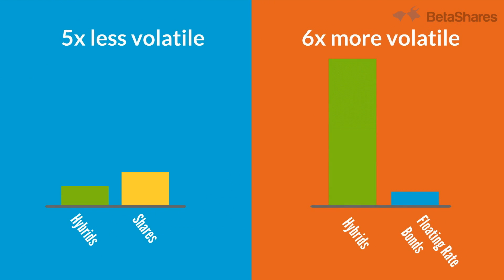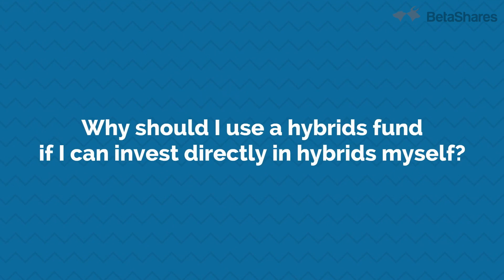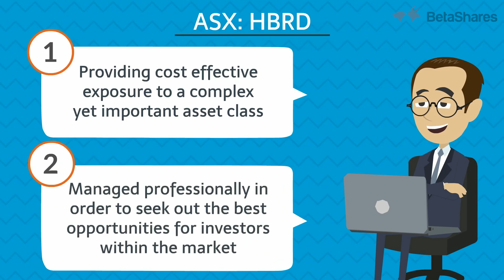A Better Way to Invest in Hybrids ETFs (ASX:HBRD)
Combining both bonds and shares, the BetaShares HBRD is a popular hybrid fund due to its higher income levels (when compared to bonds and cash) and relatively low risk.

Learn more about HBRD and investing in hybrid funds with this short video from BetaShares.